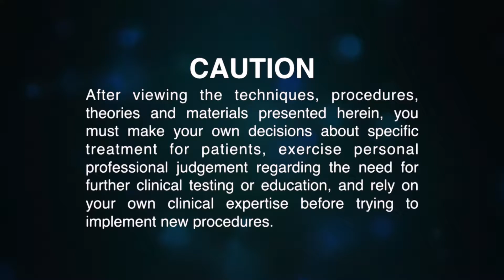Amalgam or composite?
Description: In this video we will discuss treatment considerations for amalgam and composite resin.

This is from our Evidence Based Monthly July 2017 mini-lectures. If you liked this lecture be sure to visit our webpage to find out more about Evidence Based Monthly

Objectives: 1) Be up to date on information from current literature. 2) Learn about the longevity of amalgam and composite. 3) Learn important treatment considerations for each material to improve longevity.

Instructor: Jason Bullock DMD, ABGD

Topics of Interest: Restorative Dentistry, Treatment Planning - Disease Control Phase.

References: Palotie, U. (2017). "Longevity of 2- and 3-surface restorations in posterior teeth of 25- to 30-year olds attending Public Dental Services-A 13 year observation." Journal of Dentistry.

Date published to site: 22 AUG 2017

Conflict of Interest: The presenter of this video certifies that they have no proprietary, financial, or other personal interest of any nature or kind in any product, service, and/or company that is presented in this video.